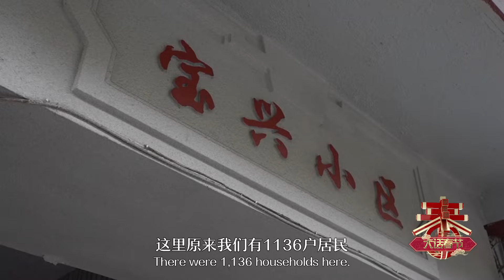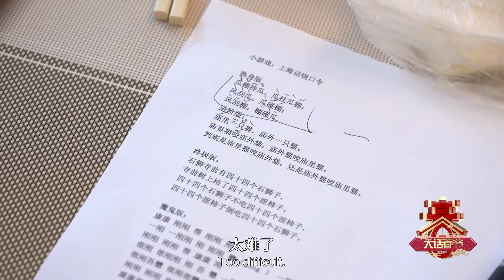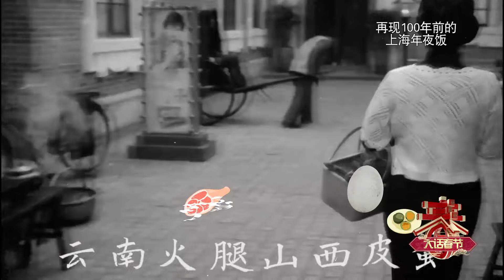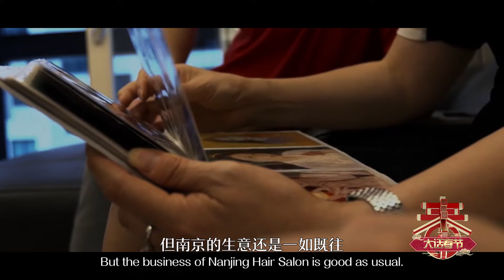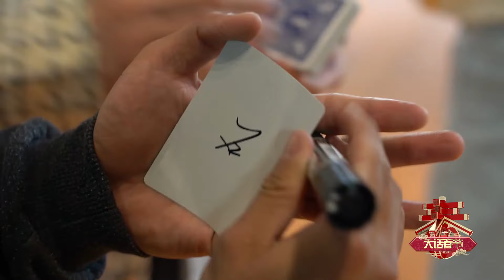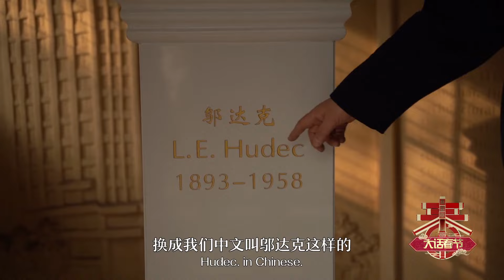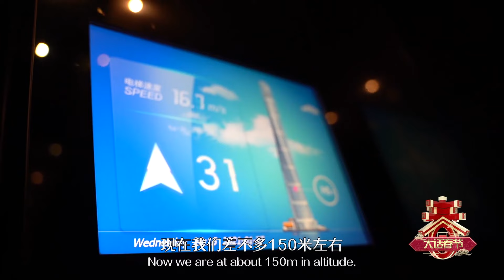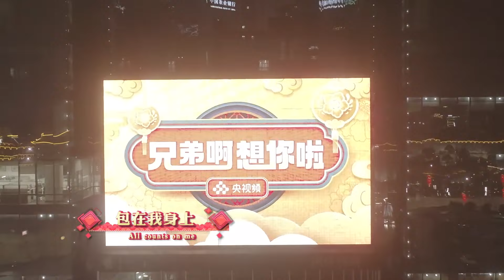摩登大上海花样中国年！本帮菜醇厚鲜美，典雅旗袍尽显“中国时尚”！| 大话春节